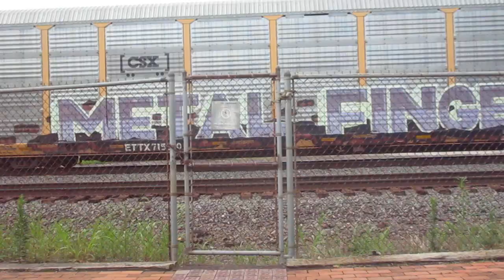(7-17-2024) CSX eastbound autoracks train in Marion Ohio.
This is a CSX eastbound autoracks train in Marion Ohio and the smybol for the autoracks train in this train video was CSX M216 and CSX M216 came from Louisville Kentucky and it went to Selkirk New York.